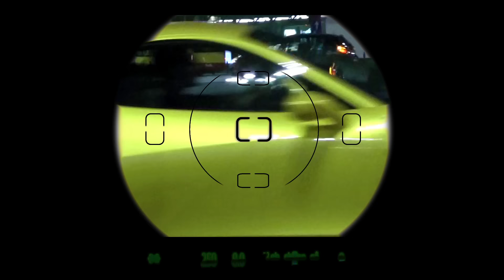ExtraVaganza - Hejterzy Na Start!